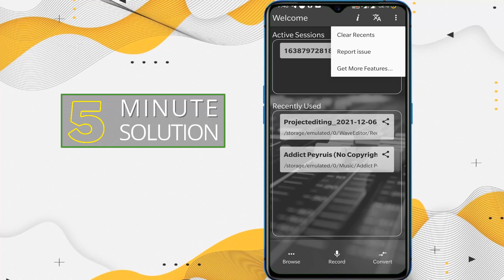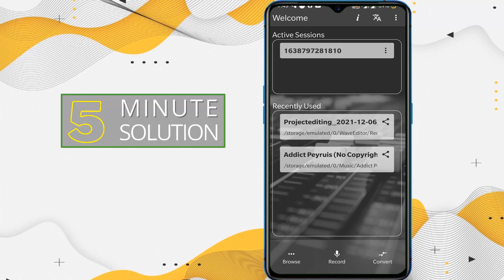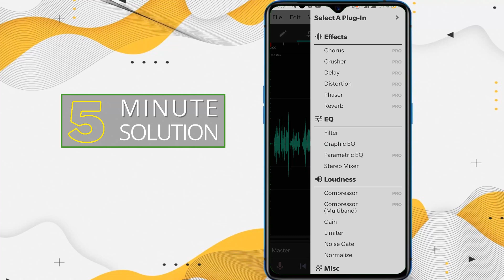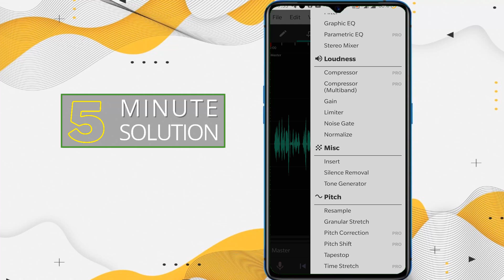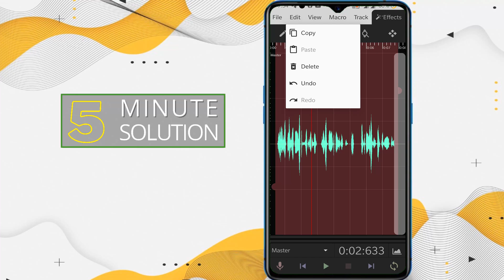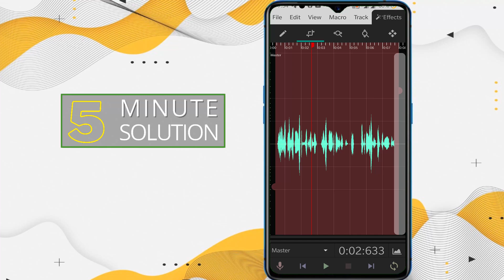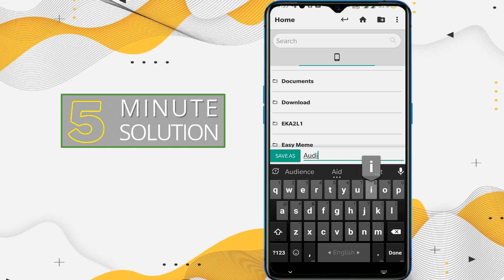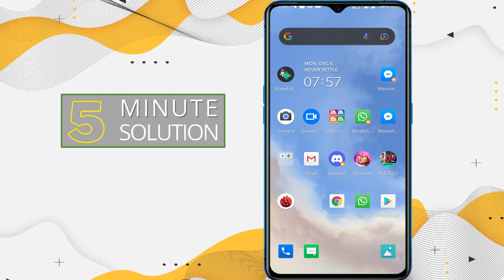How to use WaveEditor on Android 2024 [ A to Z ]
How do I use the wave editor app?
Features:
The wave editor supports multi-track. ...
Select the format to be used. ...
Select the visuals to be used in the wave editing. ...
Import the files to be edited through the wave editor. ...
For applications, the wave editor can combine several features. ...
Connect the media to an external mic through a cable.

▼ Related Keywords ▼